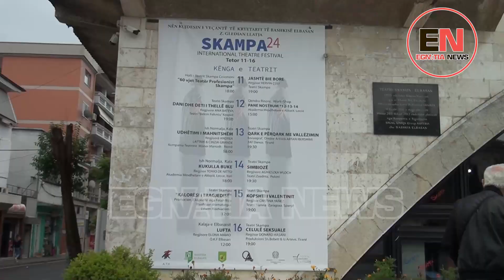STARTON FESTIVALI NDËRKOMBËTAR I TEATRIT NË ELBASAN